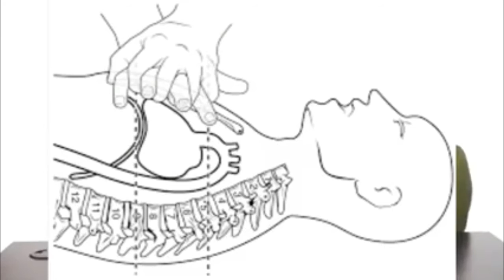የመጀመሪያ እርዳታ አሰጣጥ በዶ/ር ገነት ክፍሌ